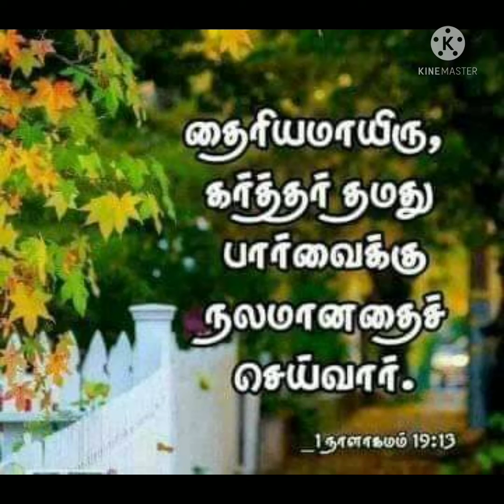En Meippar Yesu Christhu Thaan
பாடல் :262
1 என் மேய்ப்பர் இயேசு கிறிஸ்துதான்,
     நான் தாழ்ச்சியடையேனே;
  ஆட்கொண்டோர் சொந்தமான நான்
     குறையடைகிலேனே.

2 ஜீவாற்றில் ஓடும் தண்ணீரால்
     என் ஆத்மத் தாகம் தீர்ப்பார்;
  மெய் மன்னாவாம் தம் வார்த்தையால்
     நல் மேய்ச்சல் எனக்கீவார்.

3 நான் பாதை விட்டு ஓடுங்கால்
     அன்பாகத் தேடிப் பார்ப்பார்;
  தோள்மீதில் ஏற்றிக் காப்பதால்
     மகா சந்தோஷங் கொள்வார்.

4 சா நிழல் பள்ளத்தாக்கிலே
     நான் போக நேரிட்டாலும்
  உன் அன்பின் கோலைப் பற்றவே
     அதே என் வழி காட்டும்.

5 இவ்வேழைக்கும் ஓர் பந்தியை
     பகைஞர்க்கெதிர் வைத்தீர்;
  உம்மாவியால் என் சிரசை
     தைலாபிஷேகம் செய்வீர்.

6 என் ஆயுள் எல்லாம் என் பாத்திரம்
     நிரம்பி வழிந்தோடும்;
  ஜீவாற்றின் நீரால் என்னுள்ளம்
     நிறைந்து பொங்கிப்பாயும்.

7 என் ஜீவ காலம் முற்றிலும்
     கடாட்சம் பெற்று வாழ்வேன்;
  கர்த்தாவின் வீட்டில் என்றைக்கும்
     நான் தங்கிப் பூரிப்பாவேன்.